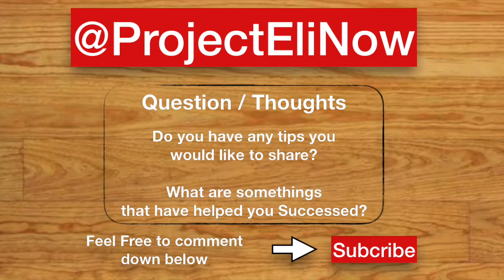Freedom is a Disciplined Team Activity 12-23-2021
Sometimes you must replace personal freedom with discipline temporarily to achieve ultimate freedom. Step by step mentoring for success from a life-coach